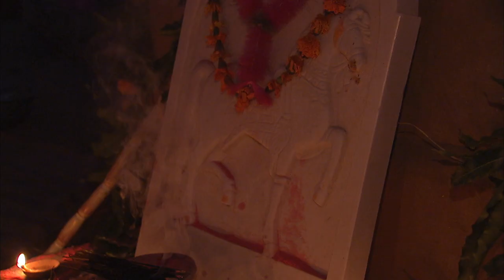The supreme Marwari Horse - India's magical creature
Proud elegance, silky-shiny coats and a graceful, powerful physique – the supreme Marwari horses have been worshipped in India as magical creatures for thousands of years. People say they descended directly from the Gods, that once when the Gods were sitting round the fire, there was so much soot that one of the Gods had to cry. One of the tears from his right eye changed into a stallion, and one of his tears from the left eye produced a mare. Ever since, the people in Rajasthan have believed that horses are Gods.
Maharaja – palaces, temples and citadels, women in colourful saris and men with bright turbans – the land of the Rajas, the king’s sons, arouse fantasies reminiscent of One Thousand and One Nights. Lively trading and war-related incidents from the past have led to the emergence of a unique horse culture in the region: Marwaris are the proud horses of the Indian Rajas.

Each year in November, the small, barren desert oasis of Pushkar is transformed into a place of pilgrimage for millions of Indians. Everybody who is anybody on the horse scene in Rajasthan - Maharajas, breeders and horse masters - meets at the Pushkar Mela, the turbulent market for over 50,000 horses and camels. Pushkar is the place where the legendary Marwaris are bought and sold.

14-year old Sonaram has dreamt of a life with horses for years. He has been hired as a stable boy and has been given the opportunity to purchase one of the rare ‘holy foals’ for his breeder. These ‘Panch Kalian horses’ have five white spots on their coats – a sign that they will bring their owners five times as much luck, the saying goes. Sonaram makes his way to the Thar desert with the old horse master from his farm to buy this ‘holy horse'.
The film accompanies the two of them on their arduous journey through the heat and sand, with motorbike and camel-drawn carriage, from horse festivals to luxury farms. With them we have the chance to see the warrior-like temperament of the proud Marwaris in riding competitions. We find out when a mare needs Ayurvedic massages and why Indians believe that taming a horse is like subjugating to the cosmos. We discover that there are swirls on the foreheads of Marwaris that bring good luck and learn why Rajputs avoid black stallions.

Director Ilka Franzmann takes us on a journey through the mystical world of Marwari horses in India capturing spectacular images along the way. We experience the loving friendship between the young stable boy and his holy foal. And we are there when Sonaram risks his whole future when the foal is about to be sold...